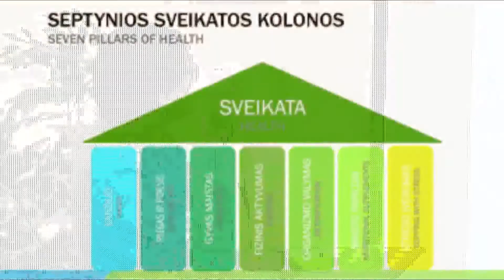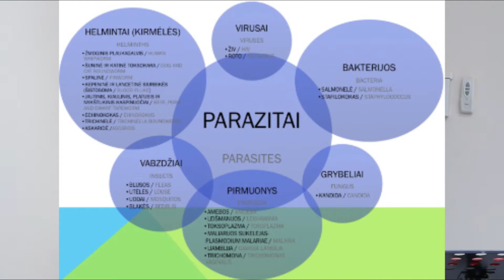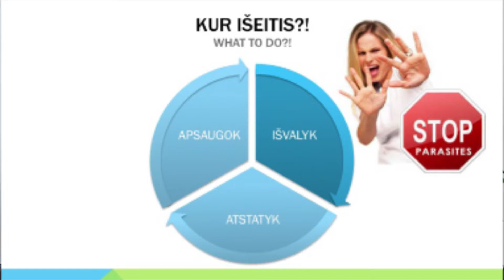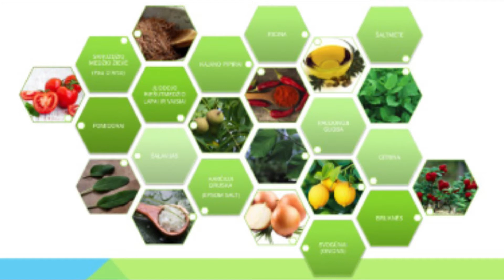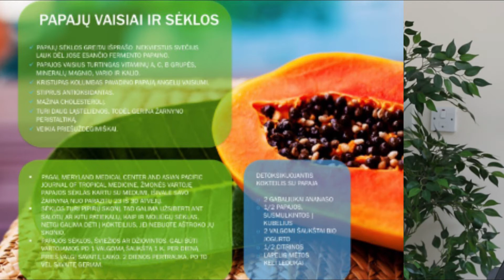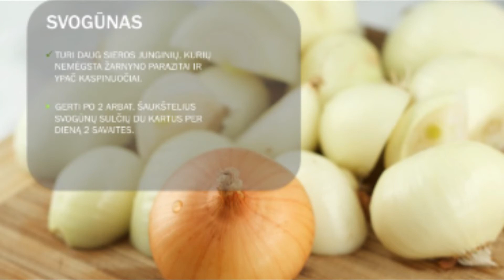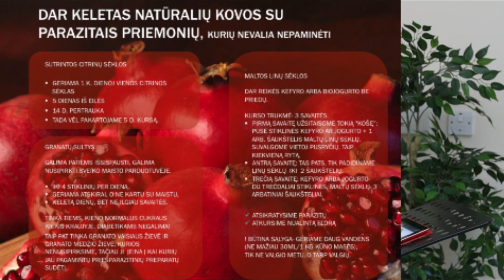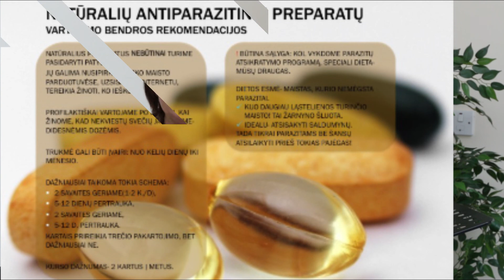Parazitai tavo viduje